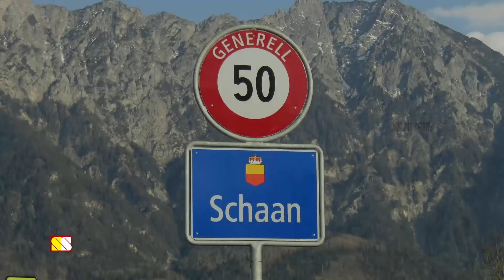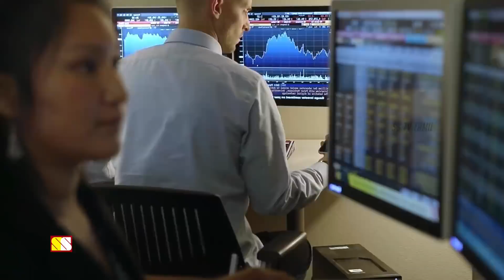இருக்குற இடமே தெரியாமல் இருக்கும் பணக்கார நாடு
This video narrates about Liechtenstein, a micro nation on the alpine..